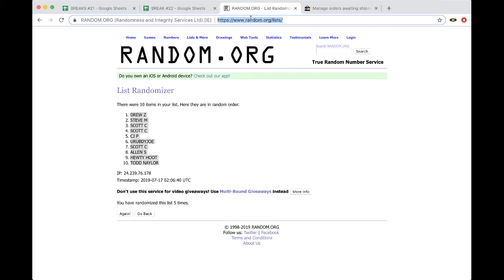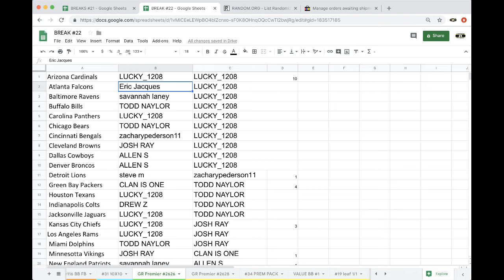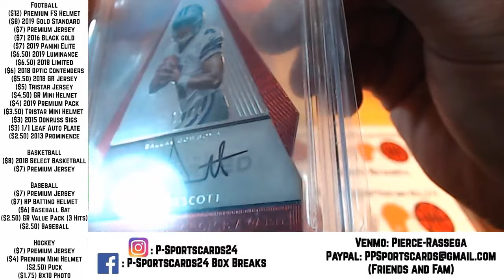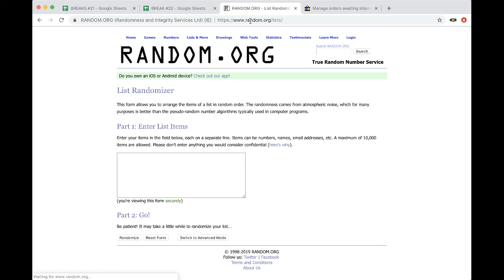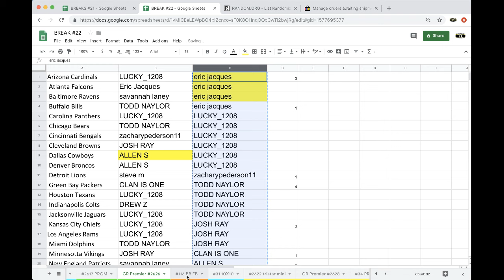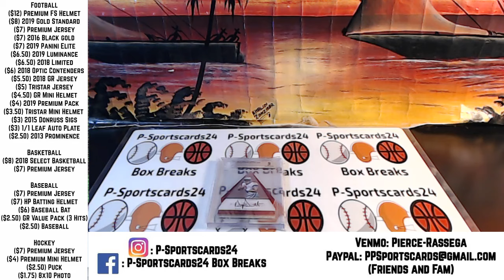BREAK #2626 - 2019 GOLD RUSH PREMIER FOOTBALL LIVE PACK BOX BREAK - 1 SUPER PREMIUM CARD PER